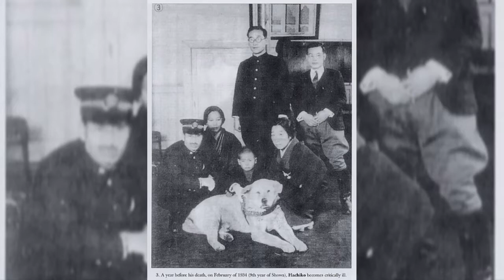the heartbreaking story of Hachiko!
For a long time, the Akita Inu was mainly used as a hunting dog because of its fairly large size, fierce loyalty, and gentle character. With the Edo period, however, the big dogs also started gain popularity as fighting dogs, up until the Taisho era. The Akita Inu breed actually was Japan’s very first dog breed that was designated as a special natural treasure.
In 1932, the Akita dog’s popularity suddenly spiked with a dog named Hachiko. In this year, a newspaper article appeared in a newspaper, telling the story of an Akita dog called Hachiko who kept waiting in front of Shibuya Station for his owner, Professor Hidesaburo Ueno.